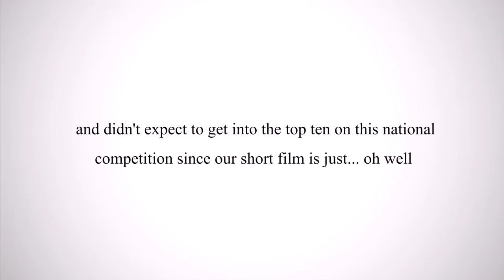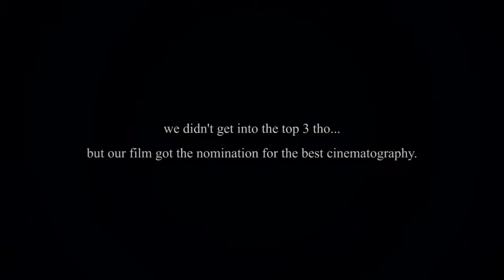Final Sayembara Film Pendek BKKBN 2016 (Vlog)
Hey folks!

Sebenarnya video ini udah lama banget dibikin (terhitung dari hari acaranya sampai sekarang) tapi berhubung kelas 12 sibuk luar biasa, jadinya ke post-pone dan baru bisa selesai sekarang.

Jadi ini rekaman perjalanan kita ke Jakarta buat dateng ke acara final rangkaian lomba yang diselenggarakan sama BKKBN. Kita daftar ikut lomba film pendek dan mulai produksi waktu kita kelas 11 (awal Mei) dan dikasih kabar sama officialnya di hari pertama kita masuk tahun ajaran baru a.k.a. kelas 12. Enggak disangka-sangka film kita masuk 10 besar!

Singkatnya itu. Sisanya tonton sendiri. hehe

songs used
Fun, Fun, Fun! by LGHT YRS
Bravo by The Little Indians
Together by WiL